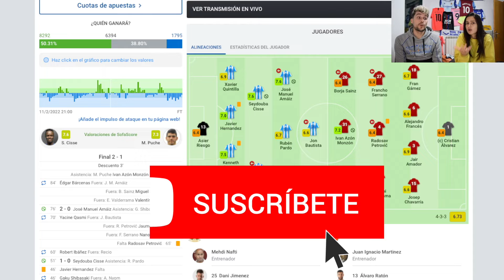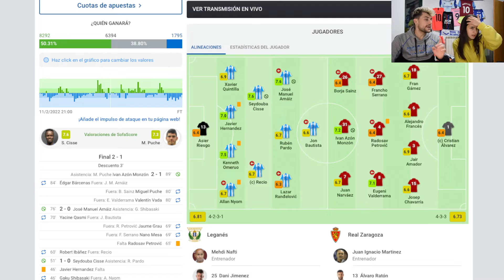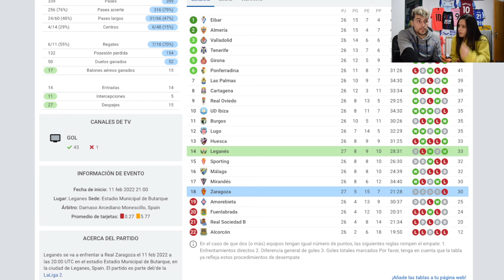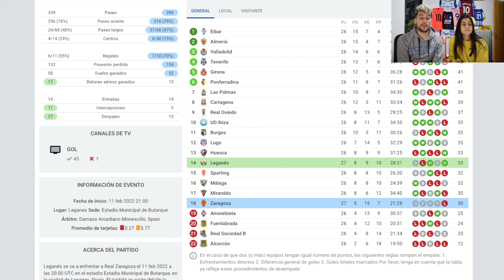CD LEGANES 2-1 REAL ZARAGOZA || POSTPARTIDO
Hoy analizamos en el canal la derrota en Butarque del Real Zaragoza en LaLiga Smartbank.

• Página de Facebook: Balon Al Espacio